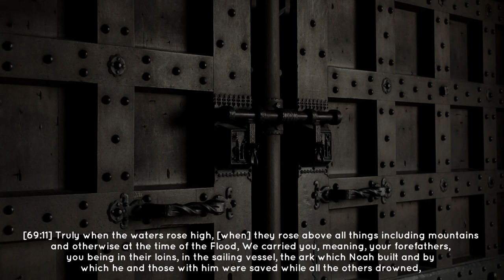Raad Al Kurdi - Surah Al Haqqah (11- 43)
Murottal & Tafsir

Beautiful Quran RecitationBacaan Quran Menenangkan | Beautiful Quran Recitation